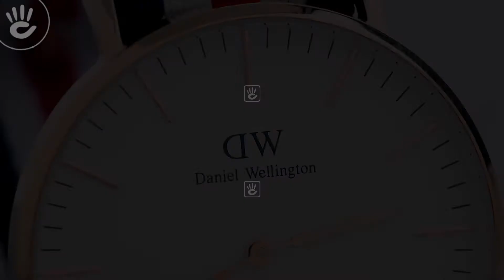Review đồng hồ Daniel Wellington DW00100002 mặt số trắng size 40mm phiên bản dây vải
Đồng hồ Daniel Wellington DW00100002 có vỏ kim loại màu vàng sang trọng bao quanh nền số màu trắng trang nhã, kim chỉ và vạch số mỏng nổi bật trên nền số màu trắng trang nhã.

♪ Hotline tư vấn bán hàng: 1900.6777